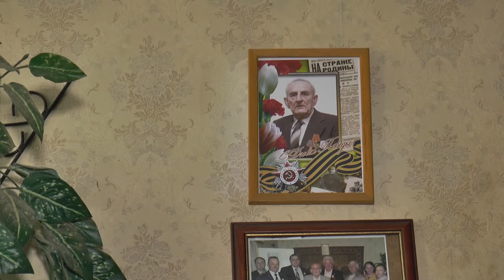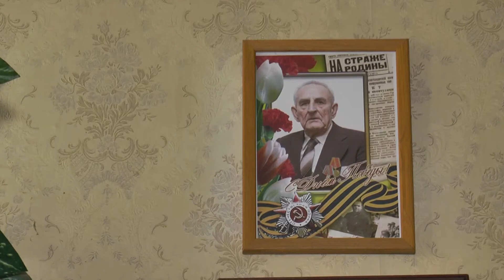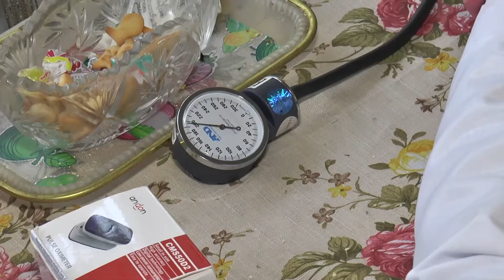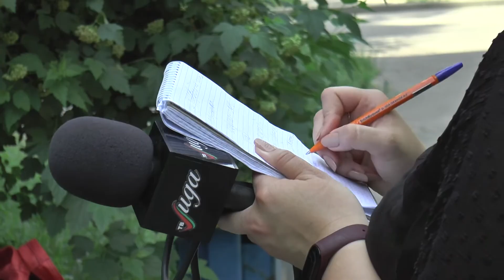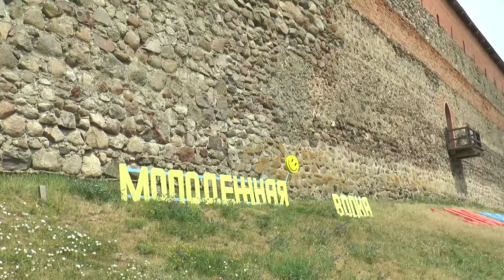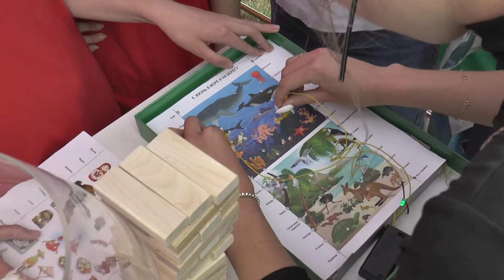"События" 28.06.21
00:00. Начало
0:56. Медсестра из Лиды Эльвира Шабанова удостоена медали имени Флоренс Найтингейл
13:58. Неделю молодежи в Лиде завершали громко и весело
19:57. На трассе М6 на территории Лидского района в ДТП пострадали три человека
21:21. На Лидчине снят запрет на посещение лесов